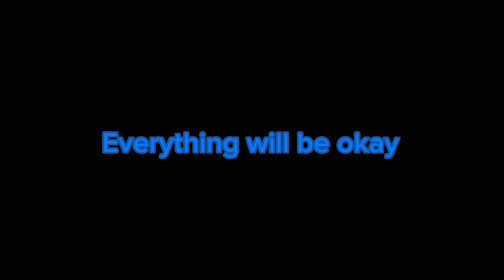Everything will be okay || Endertale au sans and chara mom’s lullaby || stoles song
When sans
And chara in the train
They sit and take a rest sans though
She heard something but it was nothing
She look at her sister that she still asleep
She took a little smile and take a nap
In the past ms gaster was singing a Lullaby￼ to sans and chara when they are little.
Charters canon
Sans semona
Chara / liara
And flower ms gaster